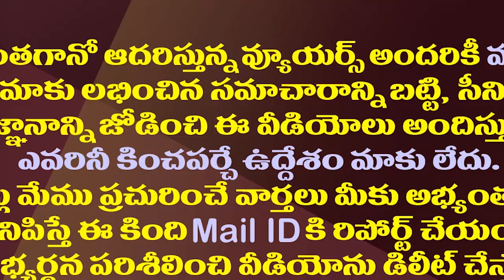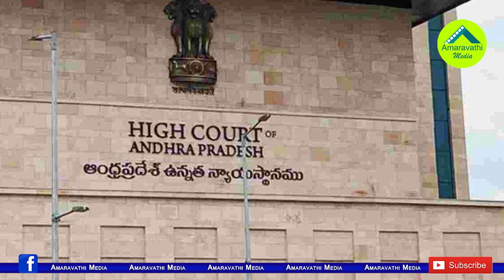విచారణ చేయొద్దట..చంద్రబాబు పథకంపై హైకోర్టు తీర్పు| AP HC Given Stay On Inquiry In Neeru Chettu Works